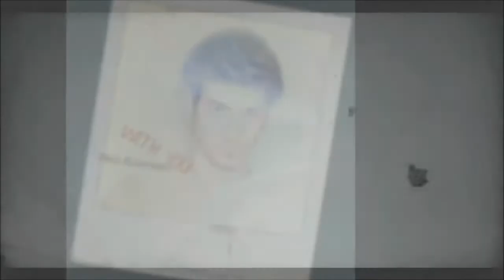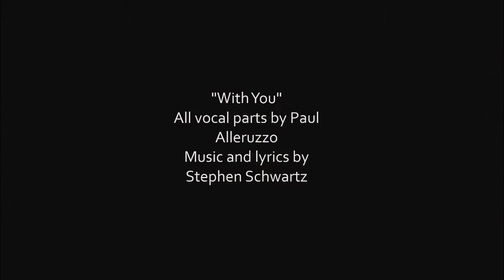Paul Alleruzzo "With You" Music video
My version of "With You".  A great little song written by
Stephen Schwartz  for the musical "Pippin".   I played Pippin in a college stage show and always thought this song was a stand out number.